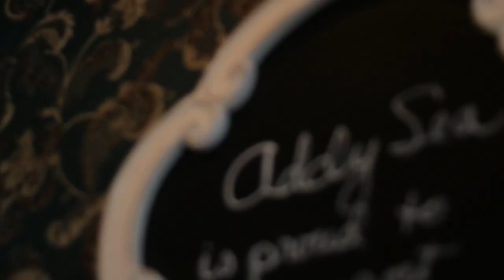Coastal Cuisine Spotlight: Addy Sea Historic B&B, Bethany Beach, DE.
In this episode of Coastal Cuisine, host Michael Sprouse visits the breathtaking Victorian Oceanfront Bed & Breakfast Addy Sea in Bethany Beach at 90 Ocean View Parkway. He joins Executive Chef Donna Shea and Innkeeper Sherene Gravatte for insight into their farm to table culinary focus, exciting plans for the future and the tranquility of life by the ocean in one of Bethany Beach’s most historic and legendary inns.

Coastal Cuisine is brought to you exclusively The Residences Of Lighthouse Cove, Dewey Beach: Welcome to luxury living in Dewey Beach!

Coastal Cuisine is hosted and Executive Produced by Michael Sprouse and appears every Friday evening during the Live At 5 and 11 PM newscasts and again on Saturday morning during the NBC TODAY show on WRDE NBC CoastTV

Coastal Cuisine is produced exclusively by TwinFin Media, LLC.